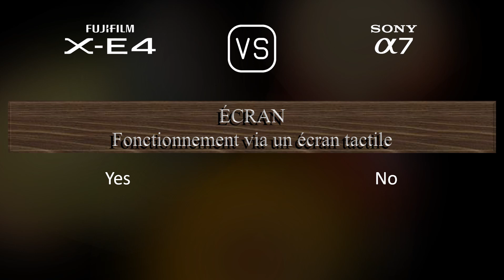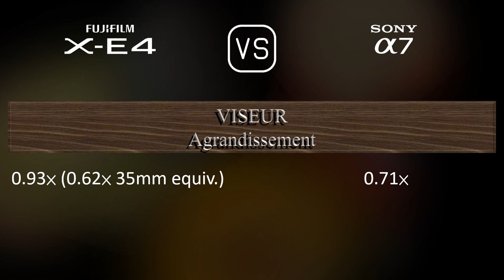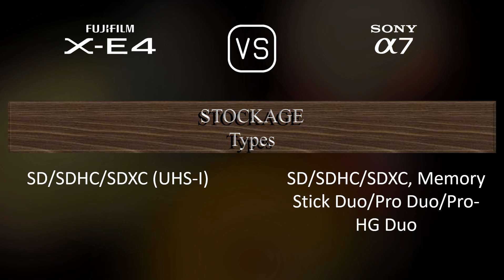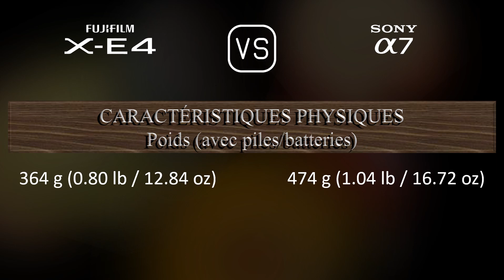Fujifilm X-E4 vs. Sony A7: Une Comparaison de Caractéristiques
Cette vidéo fournit un aperçu des fonctionnalités du Fujifilm X-E4 et du Sony A7 dans une comparaison de caractéristiques (comparison of specifications).

00:25 LANCEMENT
00:33 BOÎTIER
00:40 CAPTEUR D'IMAGE
01:01 IMAGE
01:16 OPTIQUE ET MISE AU POINT
01:41 ÉCRAN
01:58 VISEUR
02:13 FONCTIONNALITÉS PHOTOGRAPHIQUES
03:06 FONCTIONNALITÉS VIDÉOGRAPHIQUES
03:20 STOCKAGE
03:24 CONNECTIVITÉ
03:49 CARACTÉRISTIQUES PHYSIQUES
04:07 AUTRES CARACTÉRISTIQUES